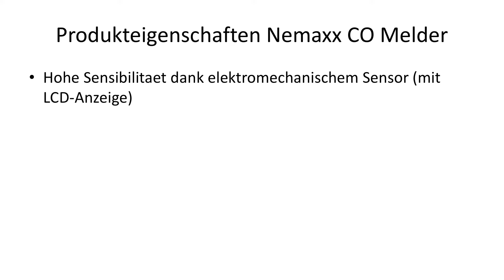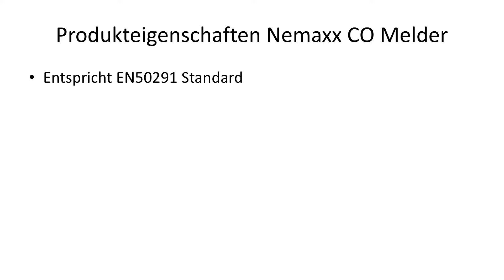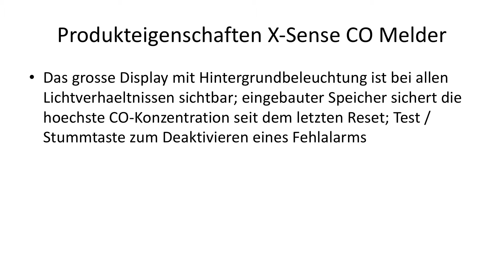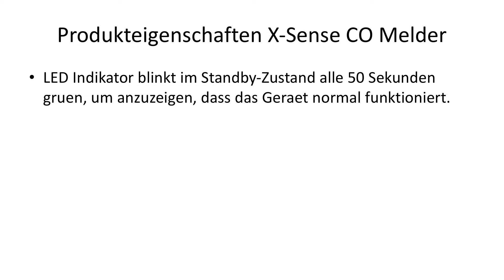++ CO Melder Test, Vergleich & Ratgeber ► Welche Modelle sind die Besten? | Kaufberater.io TV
Hier gehts zum ausführlichen CO Melder Test:

Wir möchten dir mit unserem CO Melder Test, Vergleich & Ratgeber helfen das passenden Produkt in der Kategorie CO Melder zu finden.
Deswegen beschäftigen wir uns in diesem Video mit allen Fragen, die deine Kaufentscheidung vereinfachen wie z.B.
Wie viel kostet ein Produkt aus der Kategorie CO Melder?
Welches Produkt der Kategorie CO Melder ist das Beste?
Welche Alternativen gibt es zu Produkten aus der Kategorie CO Melder?

Sowie Tipps & Tricks rund um das Thema CO Melder.

Unsere Empfehlungen - Die besten Tischkreissägen:

🔗 [1] Smartwares CO Melder |
🔗 [2] Ei Electronics CO Melder |
🔗 [3] Nemaxx CO Melder |
🔗 [4] ele ELEOPTION CO Melder |
🔗 [5] KIDDE CO Melder |
🔗 [6] Abus CO Melder |
🔗 [7] INTEY CO Melder |
🔗 [8] X-Sense CO Melder |
🔗 [9] Ei Electronics CO Melder |
🔗 [10] X-Sense CO Melder |

Darüber hinaus zeigen wir dir die Vor- und Nachteile von verschiedenen Produkten aus der Kategorie "CO Melder" auf,

✔  Preisgünstig
✔  Preis-Leistung
✔  Eigenschaften
✔  Qualitatität

❌ Schlechte Verarbeitung
❌ Billiges Design
❌ Sehr teuer

um zu entscheiden was dir wichtig ist und was nicht:

♠ Preis - CO Melder
♠ Ausstattung - CO Melder
♠ Zubehör - CO Melder

Letztlich stellen wir dir die verschieben Marken vor,
damit du dir einen Überblick der Hersteller verschaffen kannst.

🏢 CO Melder von Smartwares
🏢 CO Melder von Ei Electronics
🏢 CO Melder von Nemaxx
🏢 CO Melder von ele ELEOPTION

# CO Melder
# CO Melder Test
# Ratgeber CO Melder
# Kaufempfehlung CO Melder
# CO Melder Vergleich

Über uns:
► Unser Anspruch bei kaufberater.io ist es, Konsumenten alle nötigen Informationen für komplexe Kaufentscheidungen bereitzustellen. Wir verstehen uns dabei als journalistisches Verbrauchermagazin, dessen Ziel es ist, jedem Leser eine individuelle Kaufempfehlung auszusprechen, die alle Bedürfnisse und Absichten berücksichtigt.